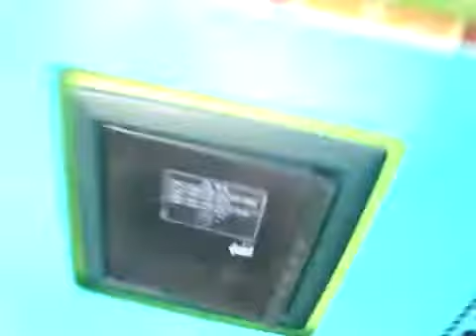My Old Route Home.mp4